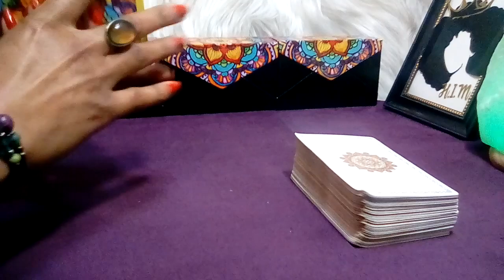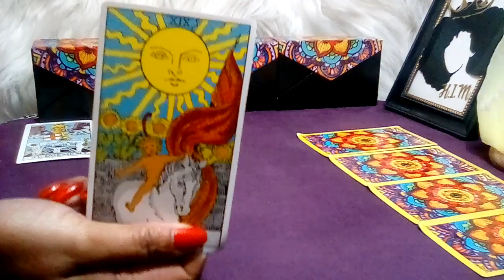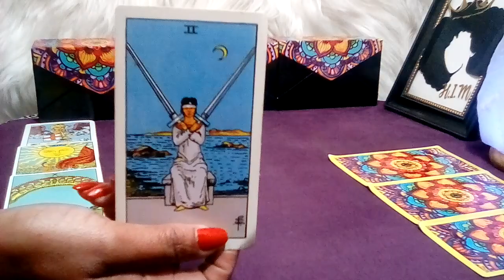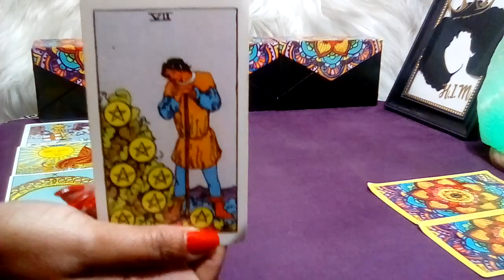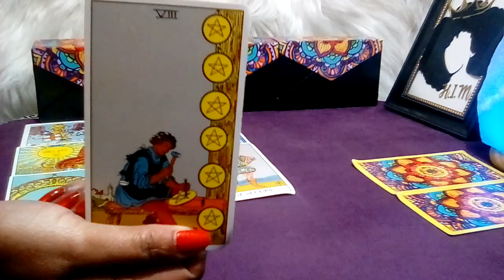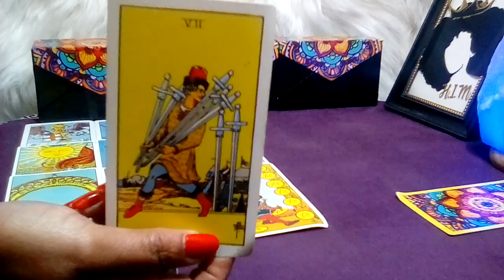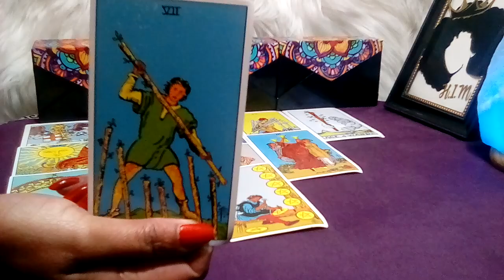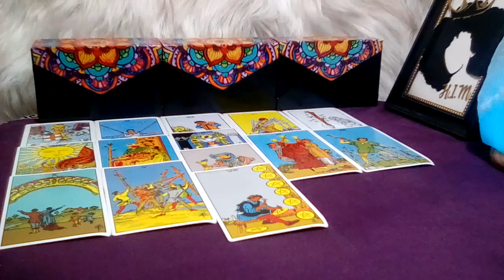SAGITTARIUS! 💚 "This Will Happen In The Next 48 Hours!!!" (21-22) MARCH 2023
Sagittarius March 2023 Tarot Love Reading.

Decks Used:
Cosmic Tarot
Crystal Visions
The Pictorial Key
Rider-Waite Tarot